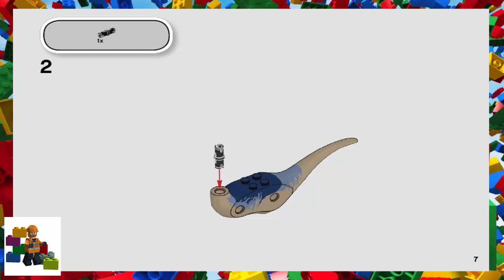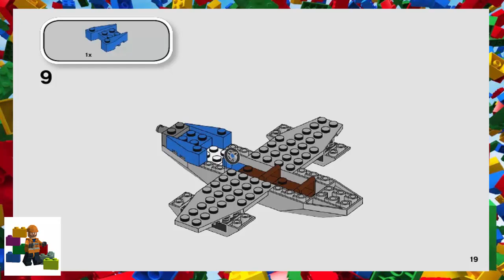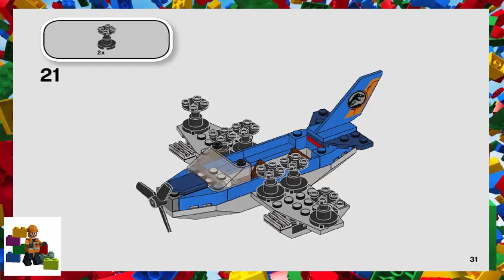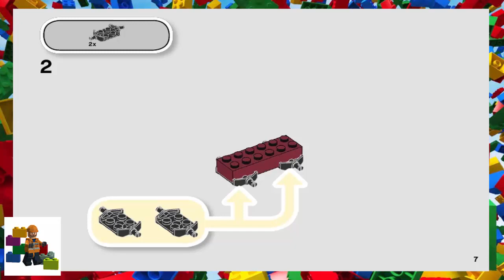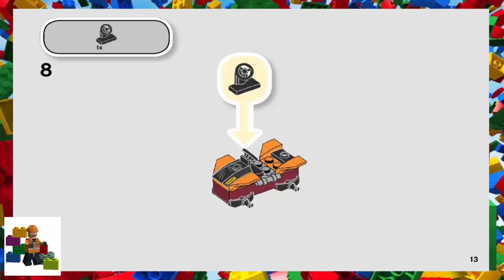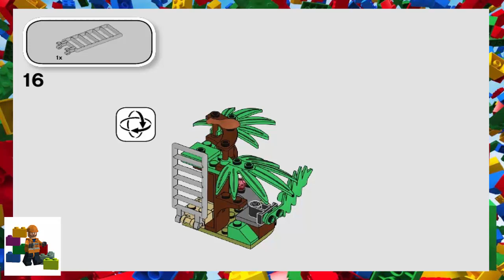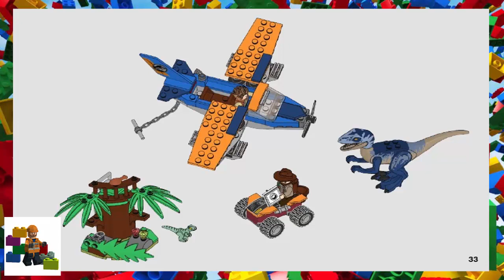LEGO instructions - Jurassic World - 75942 - Velociraptor Biplane Rescue Mission